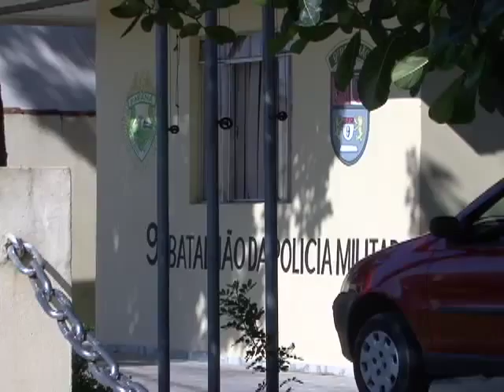LITORAL - ILHA DOS VALADARES